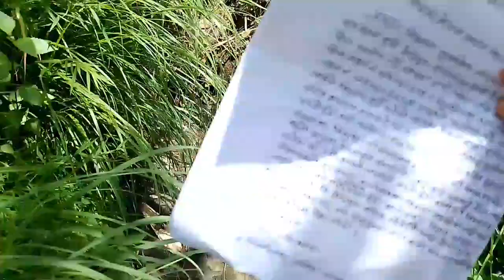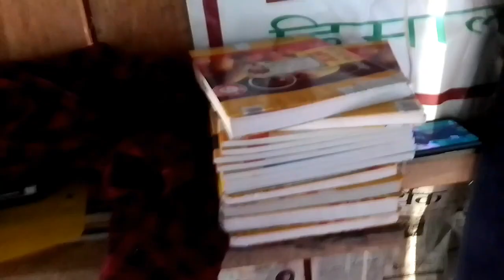Herda herdai vacation pani sakiyo😣.Sukha ka din sakiye😁